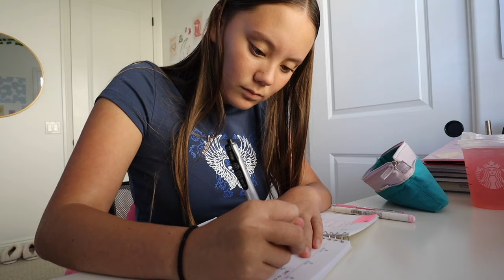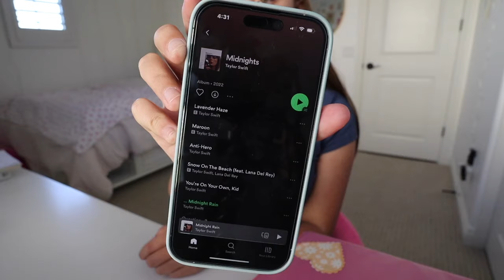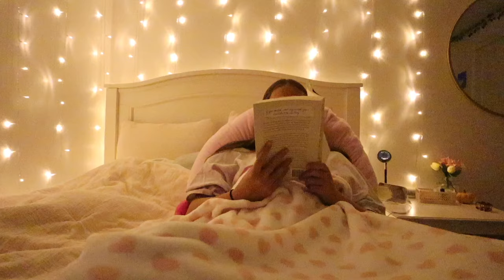after school/ night routine *fall 2022*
my night routine can differ each night, but here's what a typical after school/ night routine looks like for me! make sure to get one free month of curology (you just have to pay $5 for shipping and handling; subscription required, subject to consultation)!!

Music by The Crystal Casino Band - Bound To Be Something Good
Music by Grace Chiang - staying in on Sunday (it is well)

🌟 faqs:
how old am i? 15, tenth grade
when do i post? i currently post every monday at 7 am PST